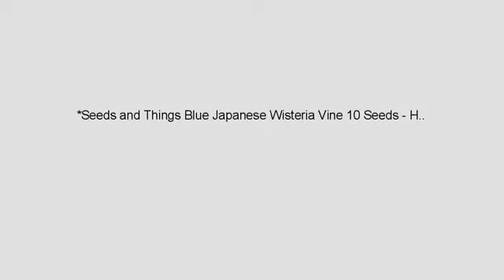Must See Review! *Seeds and Things Blue Japanese Wisteria Vine 10 Seeds - Hard to Find! Stunning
Japanese Wisteria (Wisteria floribunda). The flowering habit of Japanese wisteria is perhaps the most spectacular of the Wisteria family Fantastic addition to any landscape Hardy Zones 5-9